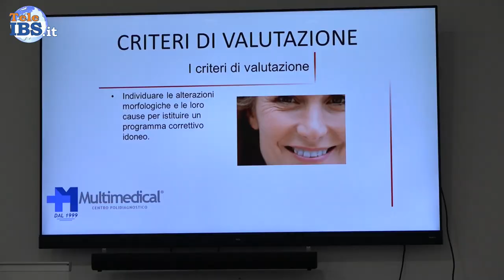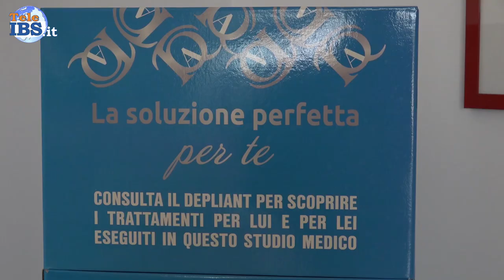Aumentano i progetti di Multimedical arriva l’ambulatorio di medicina estetica